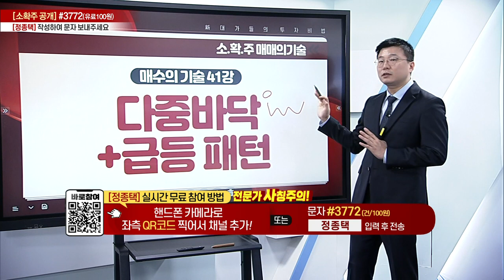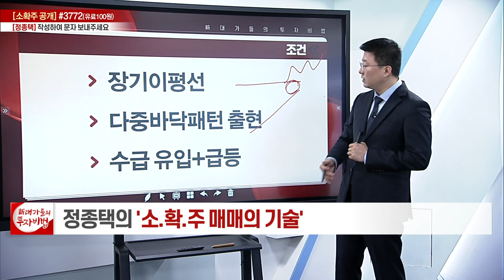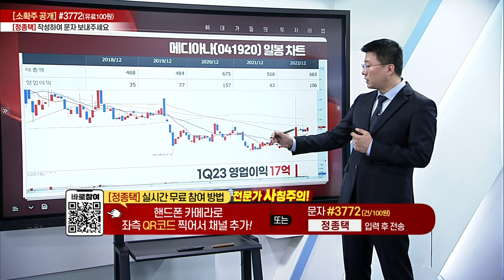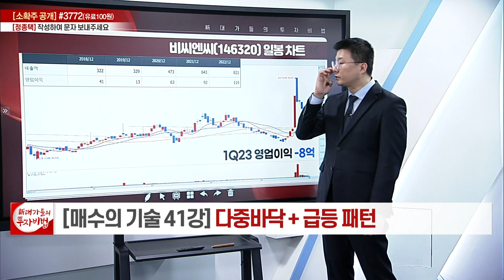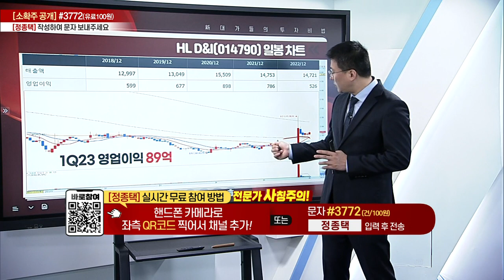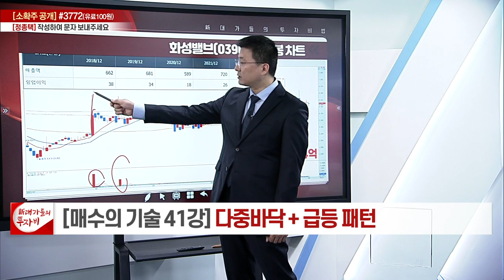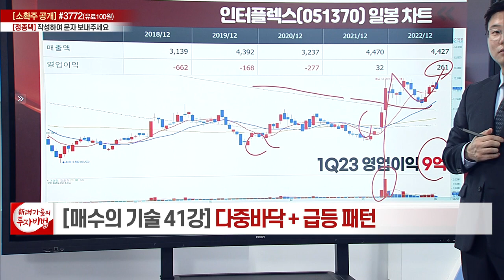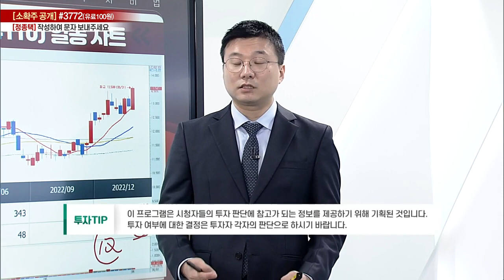다중바닥+급등 패턴_정종택의 소.확.주 매매의 기술 42강_대가들의 투자비법 (20230602)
# 다중바닥+급등 패턴